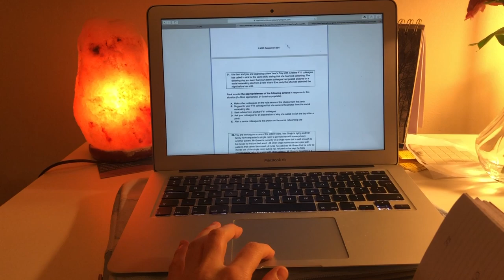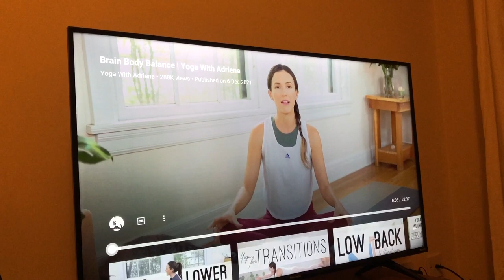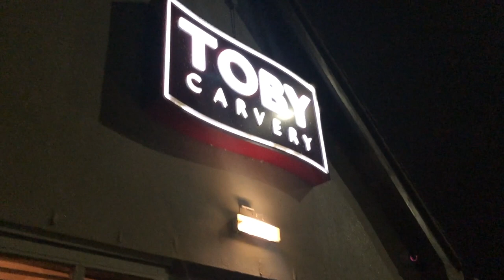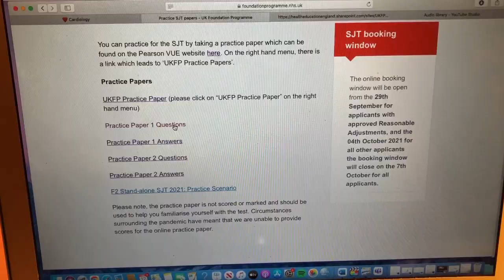MEDICAL STUDENT VLOGMAS | 12 Days of Medical School (emergency department, ICU+anaesthetics)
Hi everyone and welcome to 12 days in my life as a final year medical student! Join me for part of my critical illness placement (emergency medicine and anaesthetics) during the Christmas period!

As always I squeeze in as much exercise, fun and (some) studying as I can into this very busy time at medical school AND celebrate my birthday!